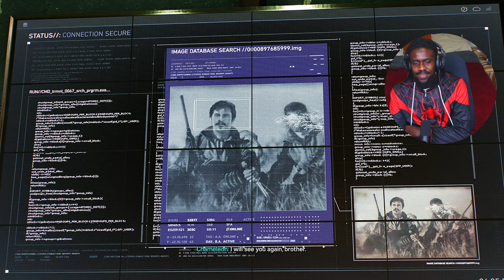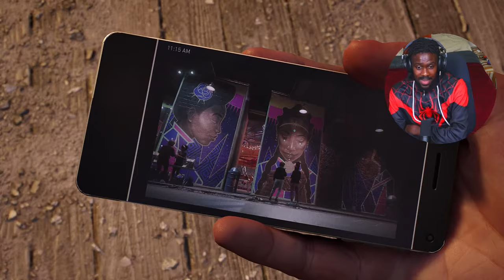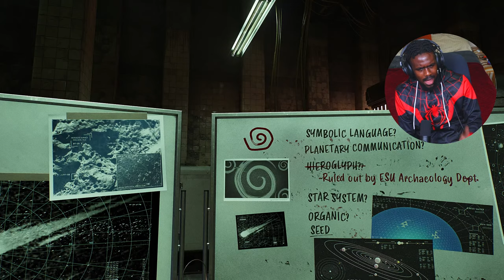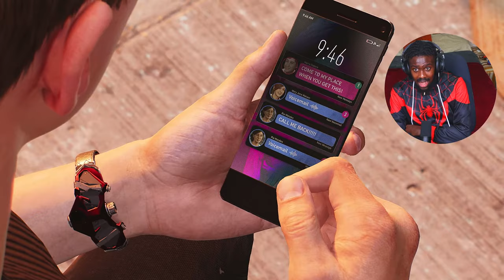Marvel's Spider-Man 2 PS5!!! Livestream!!! Walkthrough Part 3!!!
Thank you @PlayStation

HUGE AND MASSIVE SHOUTOUT TO PLAYSTATION AND SONY INTERACTIVE ENTERTAINMENT FOR PROVIDING ME WITH A REVIEW COPY FOR MARVEL'S SPIDER-MAN 2. THIS EARLY LIVESTREAM WOULD NOT HAVE BEEN POSSIBLE WITHOUT THEM. THIS LIVESTREAM WILL BE A SPOILER HEAVY ONE SO I WANTED TO GIVE A HUGE DISCLAIMER IF YOU DO NOT WANT TO GET SPOILED ON CERTAIN PARTS OF THE GAME I SUGGEST YOU CLICK OFF OF THE LIVESTREAM. THANK YOU ONCE AGAIN TO SONY INTERACTIVE ENTERTAINMENT FOR PROVIDING ME A REVIEW COPY FOR MARVEL'S SPIDER-MAN 2.

►LIVESTREAM: Marvel's Spider-Man 2 PS5!!! Livestream!!! Walkthrough Part 3!!!

Marvel's Spider-Man 2 PS5!!!
Livestream!!!
Walkthrough Part 3!!!
spider-man 2 walkthrough part 3
spider-man 2 part 3
spider-man 2 gameplay part 3